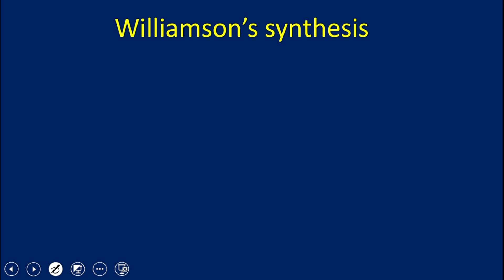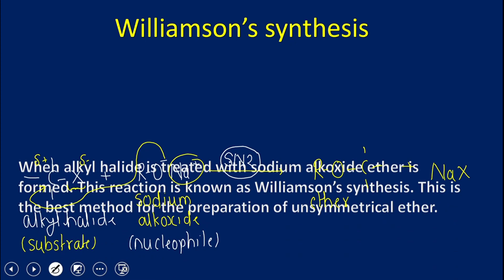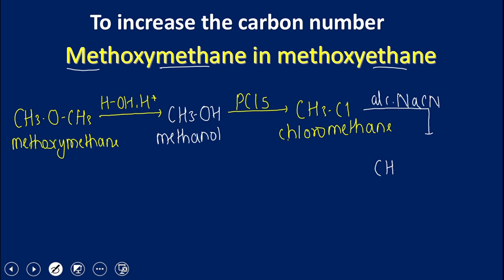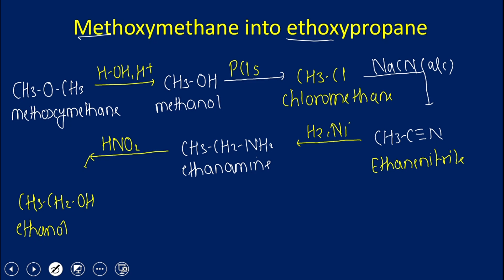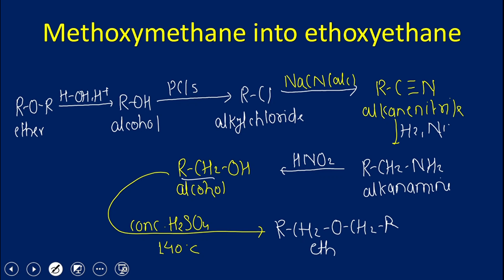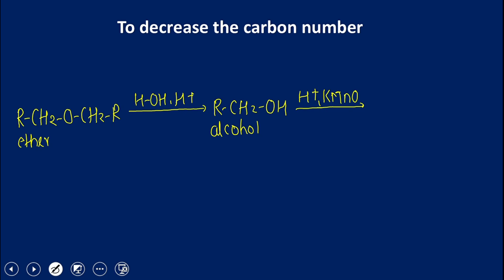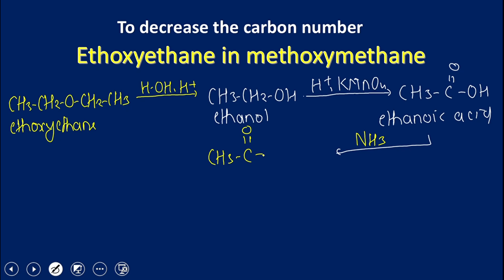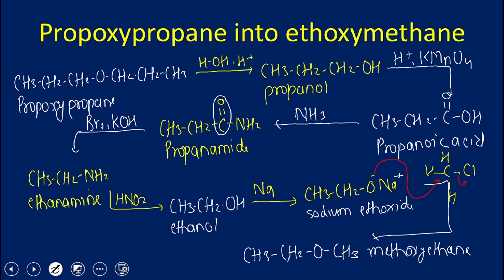Conversion of Ether: For class 12